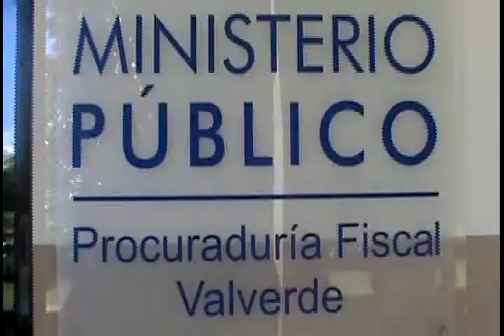Acusan Oficial PN maltratar niño de 7 años